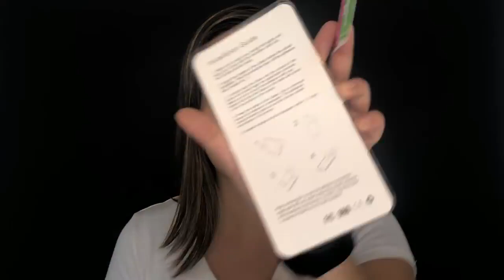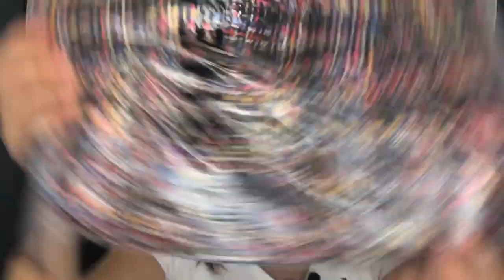LO QUE PEDÍ VS. LO QUE RECIBÍ DE SHEIN A ECUADOR - HAUL DE ROPA PARA FESTIVIDADES | Gina Cevallos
Lo que pedí vs. lo que recibí de Shein a Ecuador. Haul de Ropa para las festividades

- RAPPI: $4 DÓLARES DE DESCUENTO EN TU PRIMER ORDEN EN UN PEDÍDO DE MÍNIMO $8
Código: ginacevallos

VIDEO NUEVO todos los MIÉRCOLES a las 5 PM Hora ECUADOR 🇪🇨